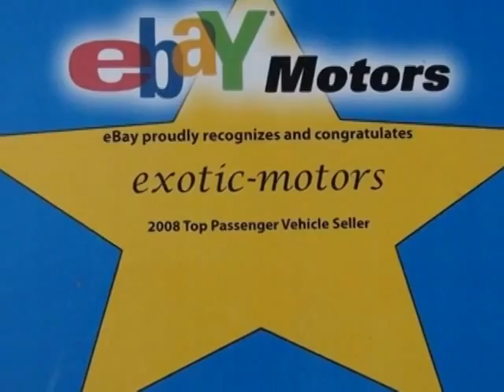2007 Chevrolet Corvette 2dr Conv Convertible - Rolling Meadows, IL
Exotic Motors, Rolling Meadows, IL - 2007 CHEVROLET CORVETTE CONV'T!! NAV Z51-PKG HUD HTD-STS BLK-POWER-SOFT-TOP BOSE